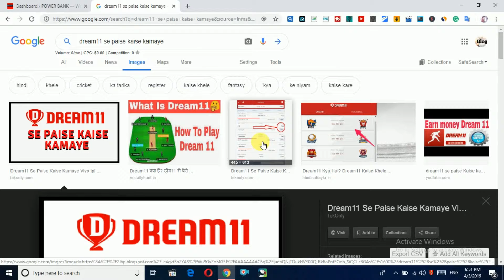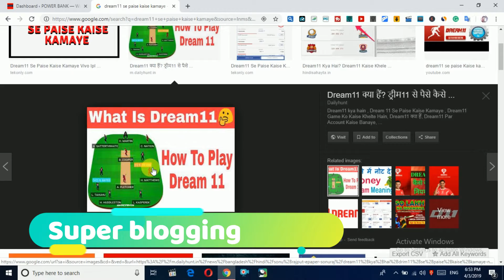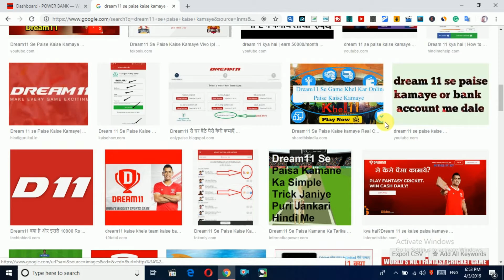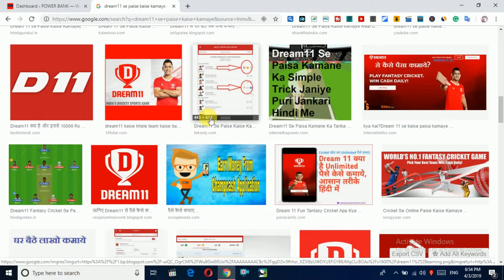How to make money in Dream11 Cricket Edition 2019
How to make money in Dream11Cricket Edition
How To Make A Dream Catcher Tutorial YouTubeHow to Make a Simple DIY DreamcatcherHow to Make a Dreamcatcher7 Steps to Achieve Your Dream
, How to Make a Dream Catcher
, The Easiest Way to Have the Dreams You Want
How can I make a good Dream11 team? Select any upcoming match from the list of ongoing and upcoming cricket series and click on the 'Create Team' button. Create your Dream11 team by picking 11 players as per the following combinations (C1,C2,C3...) within a budget of 100 credits.
This tips and tricks is 100% legal and doesn't void any of the T&C of Dream11. We have added more helpful and useful tips on the other post